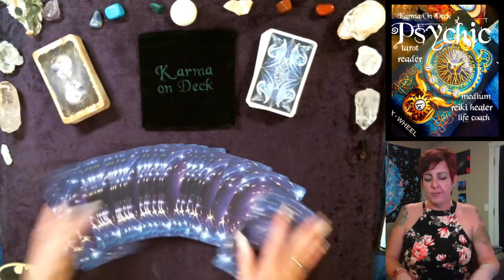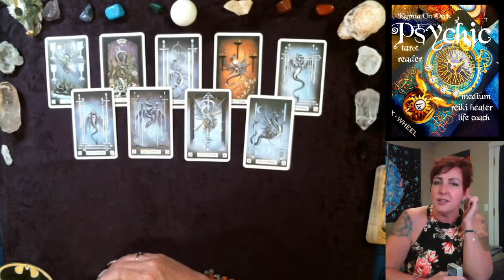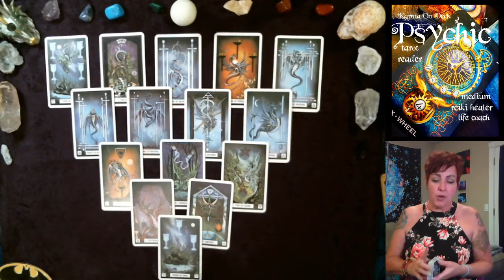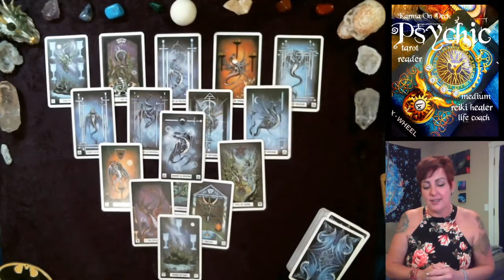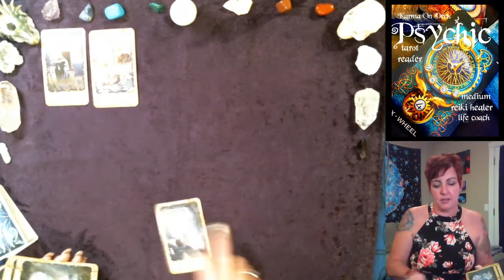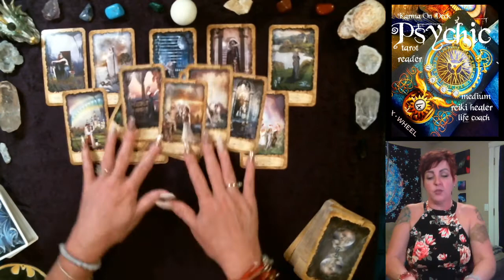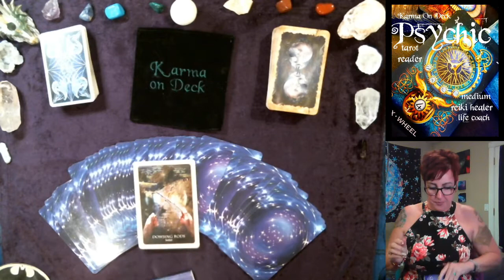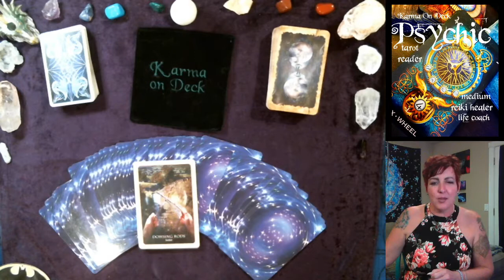Leo! Weekly Tarot Reading 7/22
Karma On Deck week of  2020.
or email karmaondeck702@gmail for links to individual sessions!